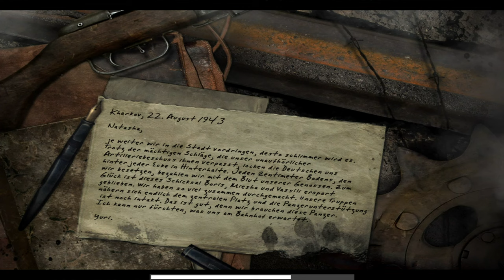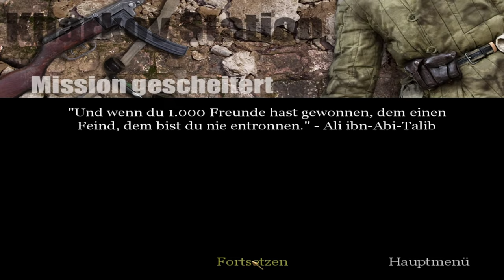44 - CoD 1 (EAX on Windows 11, Twitch StreamRec) - Uni. Off.;